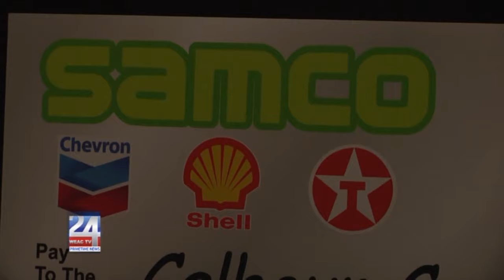Calhoun County Chamber Holds "Lunch & Leads" Event